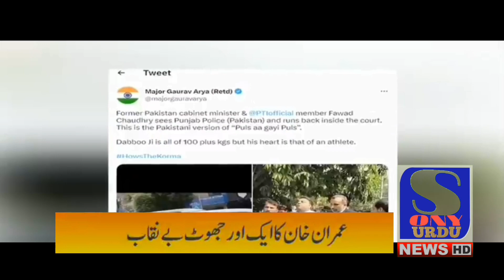Govt in Action | Today Headlines Army In Action | Sony News Urdu Headlines 🔥🔥🔥🎴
Sony News Urdu Make Daily News Update For All |
This my request to all like my channels and press all to get notification ⚡⚡⚡

am malik i say you to all sport us 🛰🛰🛰